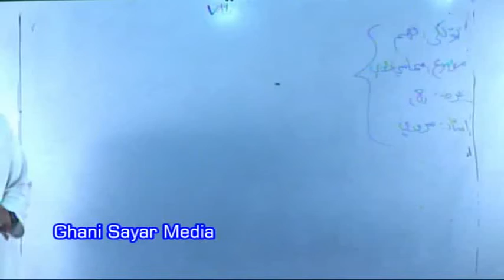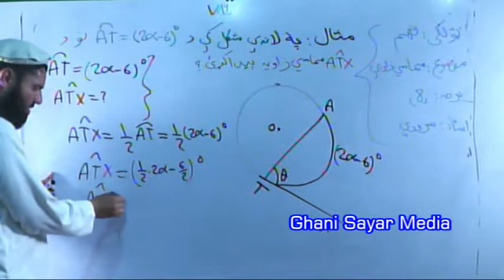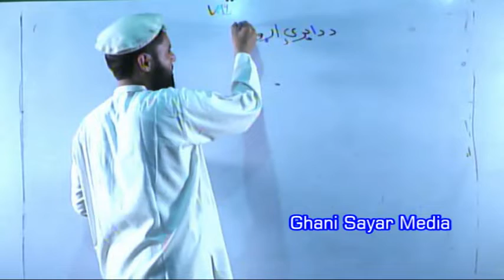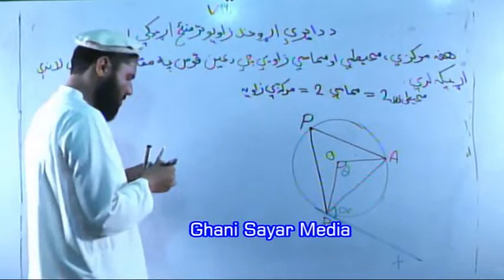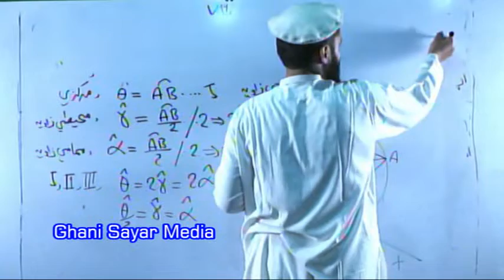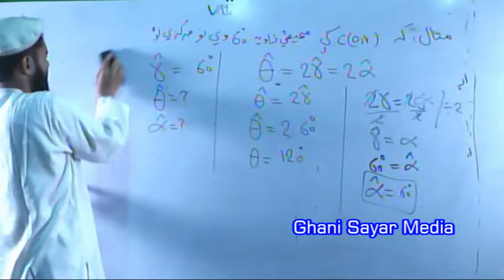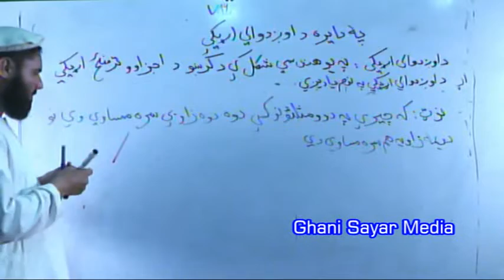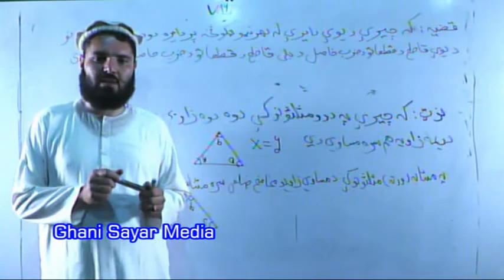واټڼ زده کړې درياضي درس ۹ ټولګۍ۸ برخه استاد دلبرګل سروري ايډيټ : عبدالغني سيار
Ghani Sayar Media